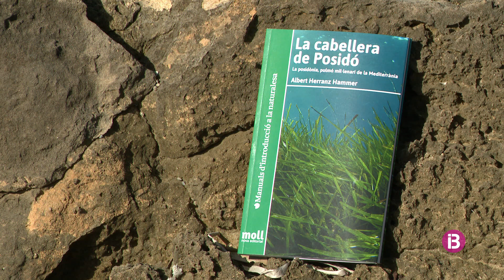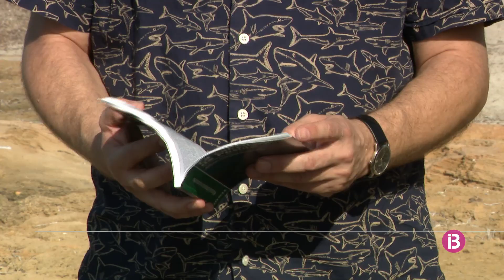'La cabellera de Posidó', un llibre dedicat a la posidònia